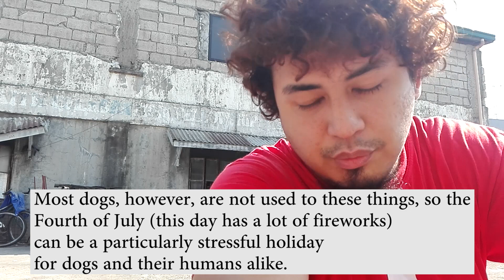TALK POOP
itong vlog na to ay bawal sa maselan ang sikmura...
pagpasensyahan nio na. walang maicontent hahaha

Track Name: Extreme Energy
Composed by: Anwar Amr